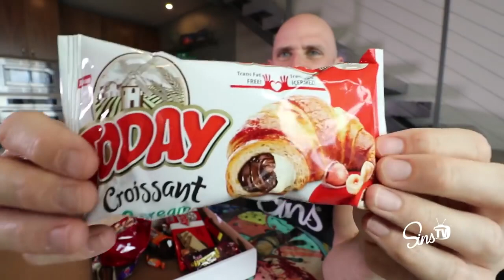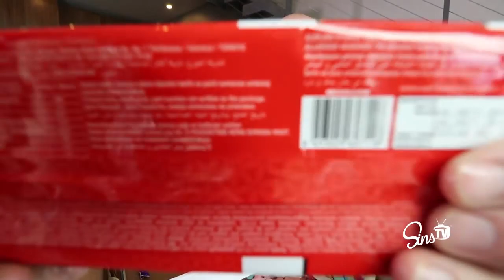Tasting Snacks from Turkey Johnny Sins Vlog # 63 SinsTV